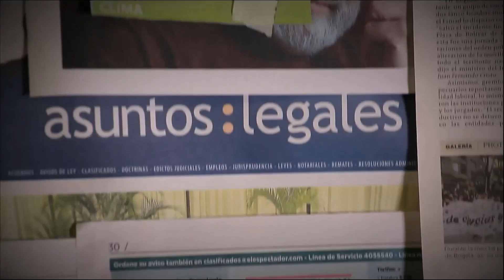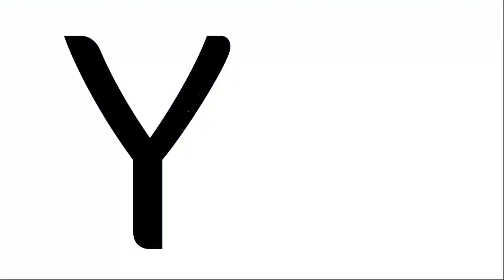Derecho a morir dignamente [Parihueliando con vos] Telemedellín